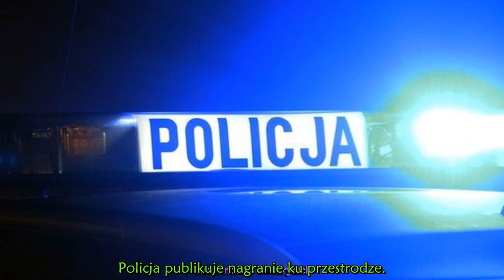Koszmarny wypadek na skrzyżowaniu w Lublinie .Nagranie policji mrozi krew w żyłach